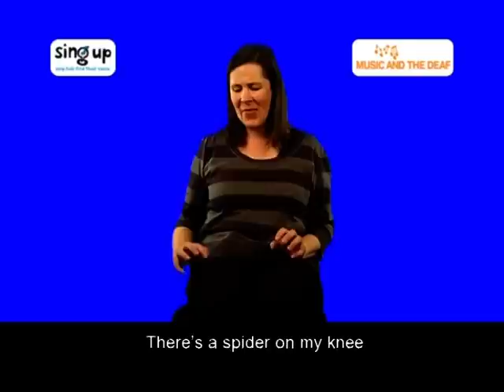There's a spider on the floor | British Sign Language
This is a signed version of a humorous song that is great for encouraging imagination and creativity; its strong imagery and mood might inspire movement or invention of new verses.